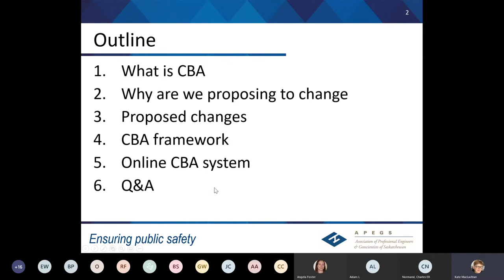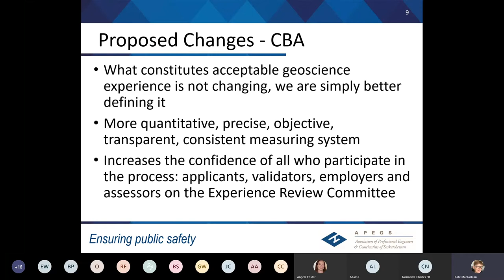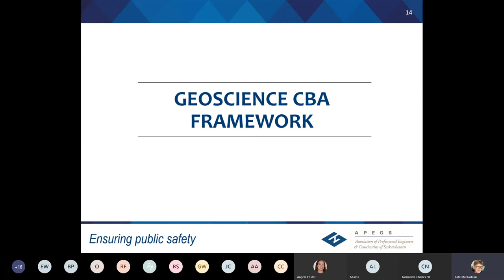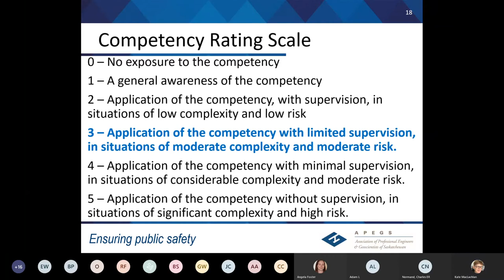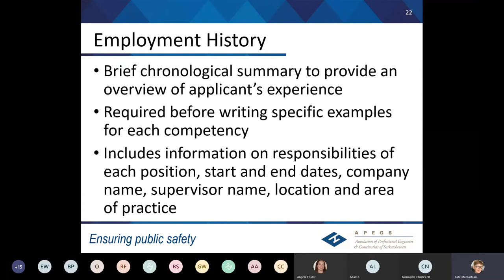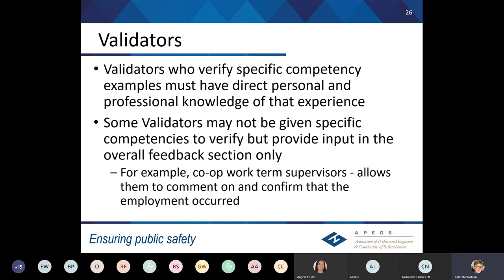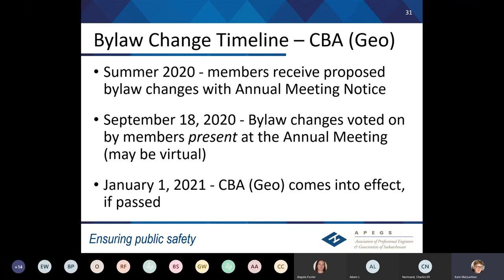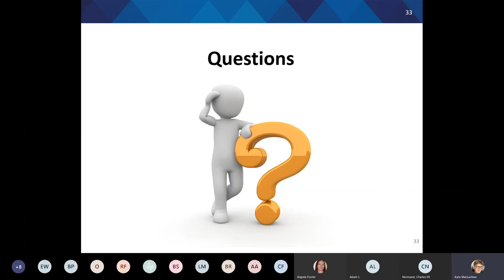APEGS Plan for Implementing Competency based Assessment for Geoscience